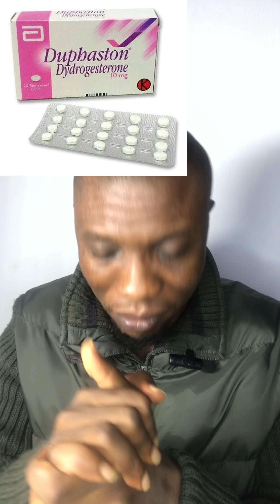Duphastone is the medication used for women having repeated due to low progesterone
Duphastone, a progesterone analog is the medicine  of choice for women having repeated miscarriages due to low progesterone